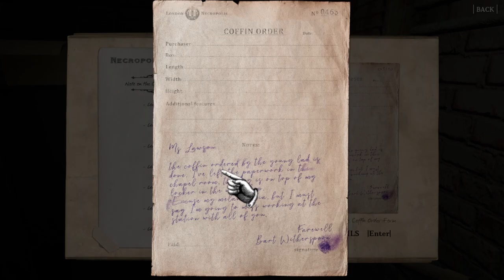WW 2 Rebuilder - Starting on London